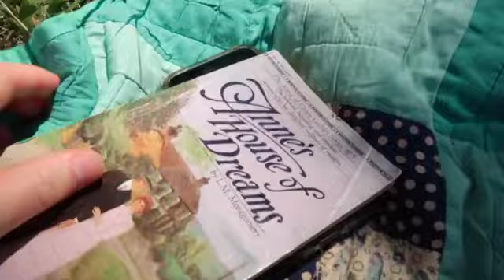Camping with friends:)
I hope you enjoyed this vlog of our sibling camping trip:)